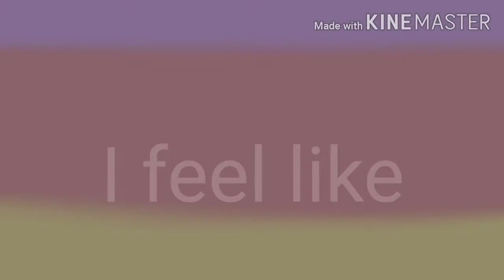Pound Sign meme original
Honestly I lost motivation for the animation so this like a shit thing now, but I REALLY like this song and wanted it to be a meme. Maybe in the future I'll remake it.

Character:
Ridge the Demon Spawn

Song:
Pound Sign - Kevin Fowler

Programs Used:
FlipaClip
Ibis Paint X
KineMaster